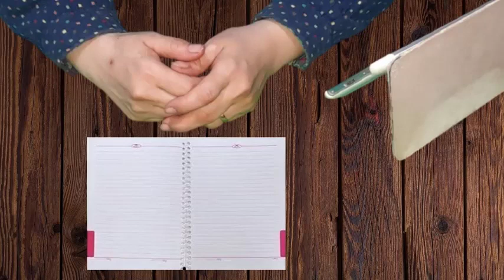اسباب بروز عظمة الابهام في القدم وعلاجها.